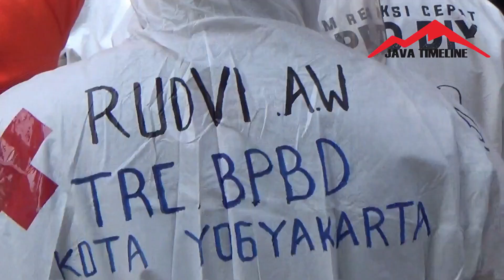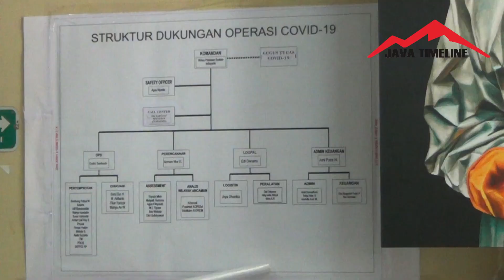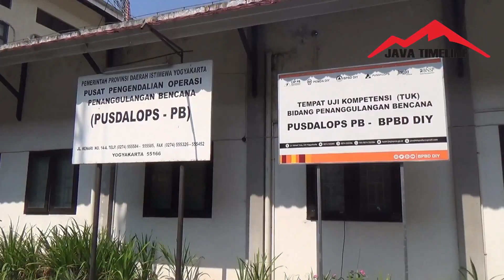LUAR BIASA!!! SENIMAN HADI HASOE SOESANTO SUMBANG LUKISAN NEW HOPE